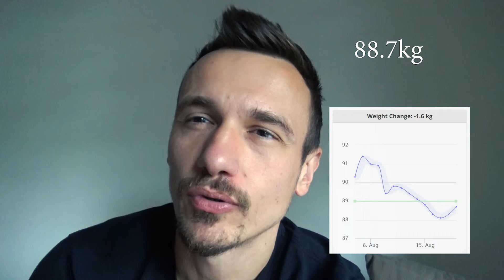Patnje mladog Ismara | Dan 12 od 14 | MInicut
Minicut ulazi u zadnju fazu. Energija je na niskom nivou. Zamor diete me fata i imam osjećaj da se vlog raspada...

ZAPRATI ME ▹

VISOK ▹
1.86m
DEFINICIJA▹
86kg
MASA▹
96KG

Editujem u Premiere Pro + After Effects. Snimam kamerom Sony CX405 i Samsung A70

Izricanje odgovornosti: Ni Ismar Šaćirović ni gost nije ljekar ili medicinski radnik. Uvijek se posavjetujte s liječnikom prije nego što započnete bilo koji program vježbanja. Upotreba ovih podataka strogo je na vlastiti rizik. Ismar Šaćirović neće preuzeti nikakvu odgovornost za izravne ili indirektne gubitke ili štetu koje mogu nastati upotrebom informacija sadržanih u ovom videu, uključujući, ali ne ograničavajući se na ekonomski gubitak, ozljede, bolesti ili smrt.